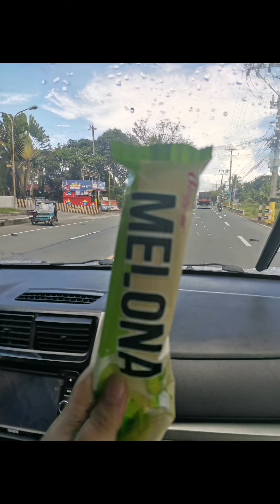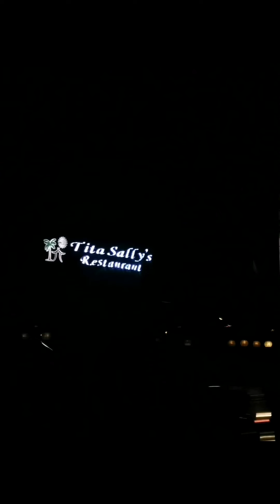Laguna Getaway (Esmeris Farm)